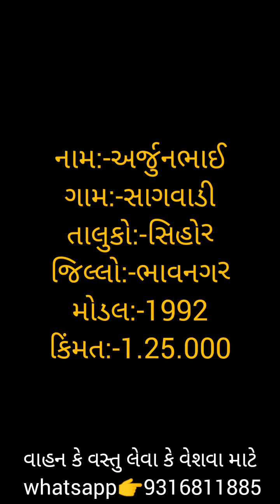મેશિય 1035 di અર્જુનભાઈ મો:-7861060330